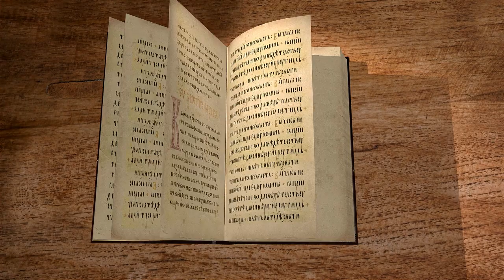Послание к Римлянам. Глава 3. Священник Антоний Лакирев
Продолжаем цикл лекций Послания к Римлянам cвятого апостола Павла с иереем Антонием Лакиревым. Читаем 3 главу.
Преимущества иудеев не освобождают их от суда Божия.
Само Слово Божие свидетельствует о факте всеобщего осуждения за грехи, а след, об осуждении и иудеев. Смерть Господа Иисуса Христа одна только освобождает людей от осуждения.
Оправдание подается людям по вере во Христа. Согласие этого способа оправдания с истинным смыслом закона.